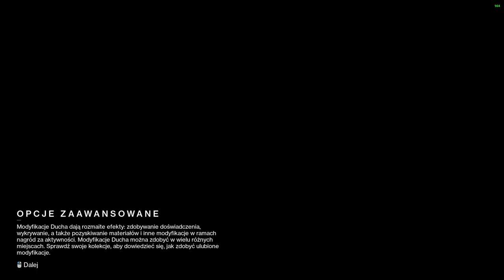DESTINY 2 #9 - Pole Bitewne Behemot w/Kosiara10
No Siema
Planowane było robić co innego ,ale gra i tak postawiła na swoim. Mimo wszystko uważam że wyszło kozacko.